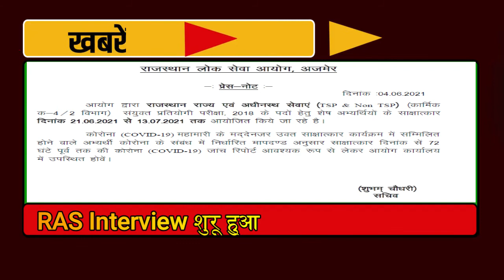RPSC Press Notes : RAS Interview | RAS साक्षात्कार शुरू हुआ | राजस्थान प्रशासनिक सेवा साक्षात्कार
दोस्तों इस वीडियो में मैंने आरएएस साक्षात्कार के संबंध में आरपीएससी द्वारा जारी प्रेस नोट्स को कवर किया है
  - Friends in this video I covered Press Notes released by RPSC regarding RAS Interview

 -  दोस्तों सरकारी नौकरी नवीनतम समाचार एक आधिकारिक यूट्यूब चैनल और नौकरियों की जानकारी देने वाली वेबसाइट है। इस चैनल पर आपको शैक्षिक और सरकारी नौकरियों के वीडियो के बारे में सभी जानकारी अंग्रेजी के साथ-साथ हिंदी में भी मिलेगी। और साप्ताहिक रोजगार समाचार के साथ, आपको भारत के सभी राज्यों के नवीनतम नौकरी अपडेट और मासिक करेंट अफेयर्स + टॉप 150+ करेंट अफेयर्स प्रश्न + टॉप 150 करेंट अफेयर्स वन लाइनर प्रश्न भी मिलेंगे।

   -    Friends, Government Naukri Latest news is a  official YouTube channel and jobs information website. On this channel you will get all information about educational and Government Jobs videos in English as well as in Hindi. And along with weekly employment news, you will also get the latest job updates of all the states of India and monthly current affiars + Top 150+ Current Affairs questions + Top 150 Current Affairs One Liner questions

-मुझे उम्मीद है कि आपको यह चैनल पसंद आया होगा और आपसे अनुरोध है कि लाइक, सब्सक्राइब, शेयर और बेल आइकन को दबाएं ताकि आपको आने वाले सभी वीडियो की सूचना समय पर मिल सके।